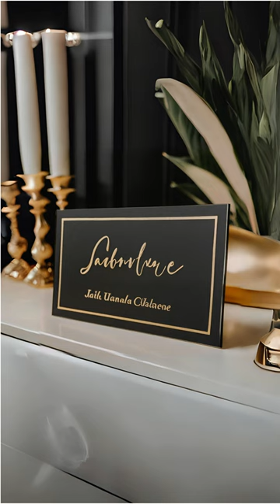Name plate for Home | @nameplatestore @urbanitecreation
Buy name plate for new home - Acrylic door name plates

Select from a wide range of creative and designer name plates. Acrylic, wood & steel. Get Design preview. Ganesha, Krishna & Lord Name plates

Urbanite Creation- Best Name Plates & Sign Art Makers in Sector 9, Noida. Home Name Plates Online - Unique Designs of Name Plates Looking for Home Name Plates? We provide the best decorative home plates. Get customized Door Name Plates for your home. Name plate for Home.
name plates
nameplate for home
house name plate
name board
house name plate design
desk name plates
name plate design for home
name plate for door
acrylic name plate
name board for house
customized name plates
name plate shop near me
name board for home
name plate online
wooden name plate
nameplate shops near me
nameplates near me
outdoor name plates
name plate for house door
personalized name plate for house
brass name plate for home
name board for home near me
creative name plates for doors
name plate for home near me
table name plate
engraved name plates
office name plates
customised name plate
name plate near me
customized wooden name plates
steel name plates for home
desk plaques
office door name plates
metal name plate
brass name plate
custom desk name plates
glass name plate
personalized name plates
door nameplate
desktop name plate
engraved desk name plates
nameplate for home outdoor
unique name plates for home
hanging name plates
customized name plates for home